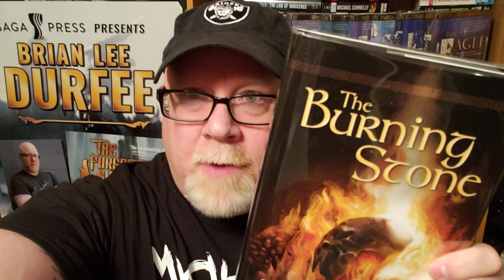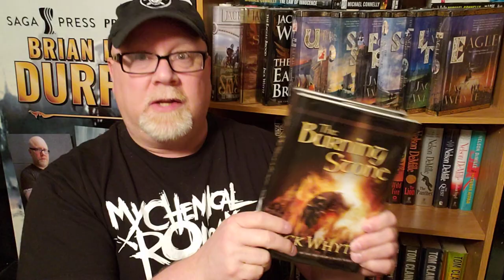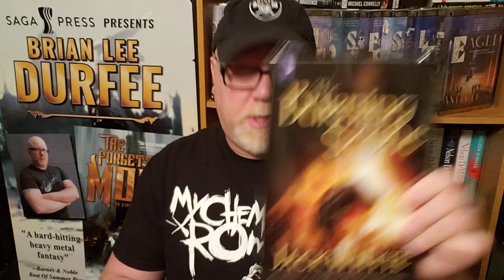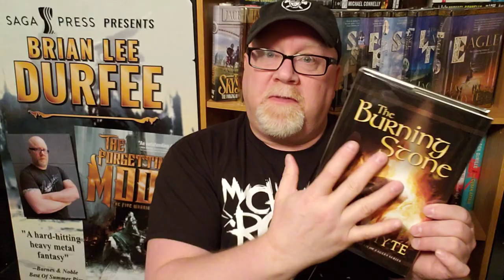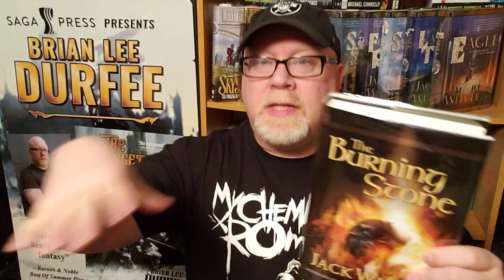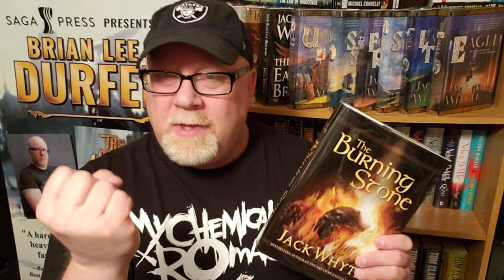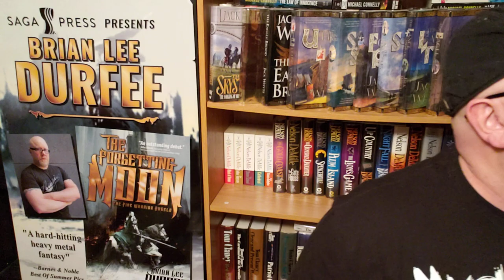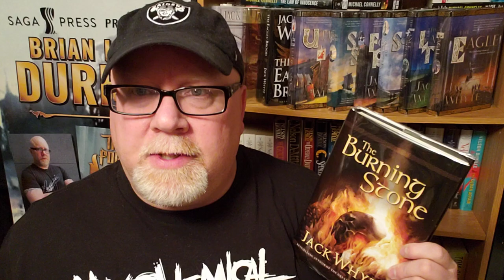THE BURNING STONE / Jack Whyte / Book Review / Brian Lee Durfee ( spoiler free) King Arthur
Wherein our hero Durfee reviews the epic fantasy novel The Burning Stone by Jack Whyte. The first book in the massive ten volume King Arthur Camulod Chronicles. 311 JackWhyte TheBurningStone KingAurthur check out some of my Western novel reviews for something different.